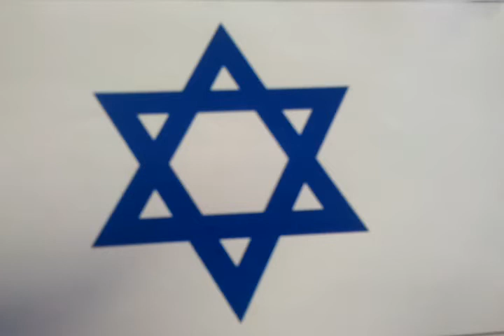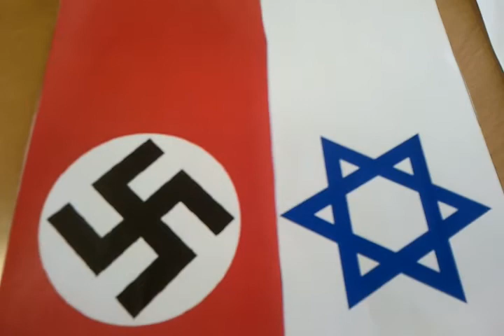Nazi anti semitism propaganda Carres Grammar 11W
GCSE History Propaganda